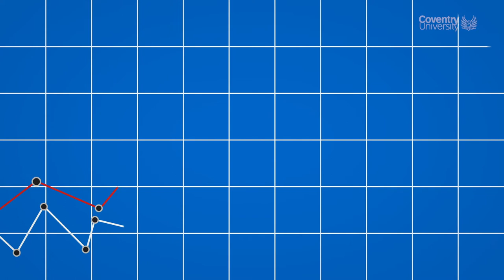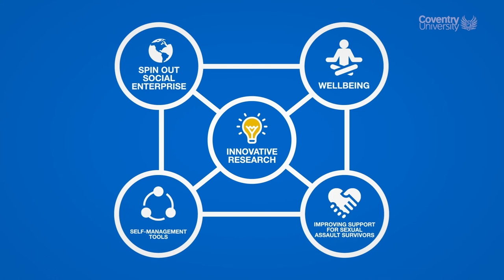About the Centre for Intelligent Healthcare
Introducing the Centre for Intelligent Healthcare (CIH). CIH aims to become a globally recognised research centre for pioneering and opinion-setting research in the area of digital healthcare and its contribution to improving communities and enriching and prolonging individual lives.